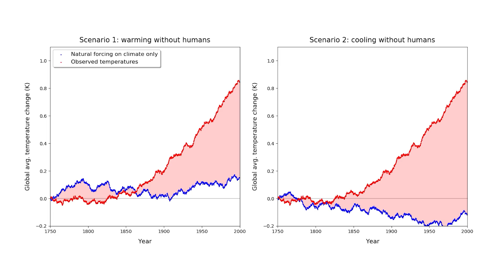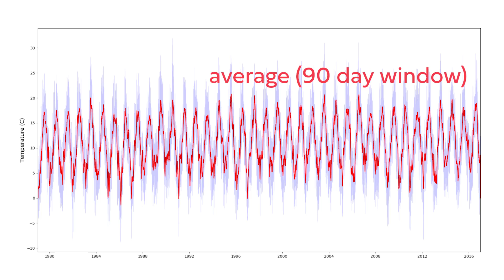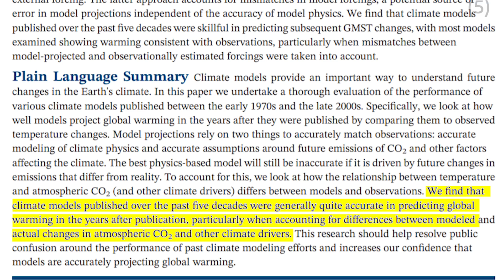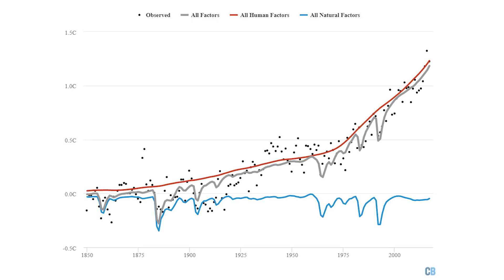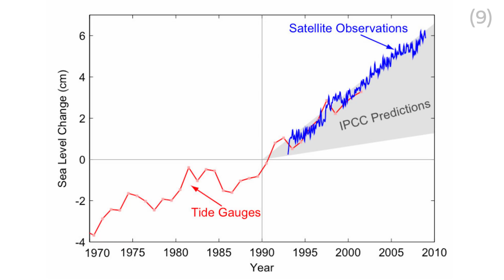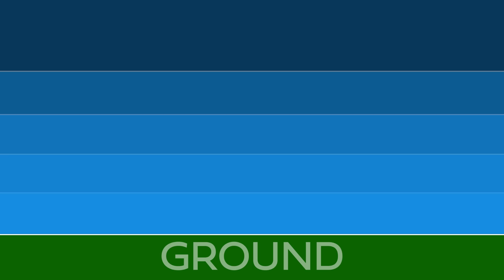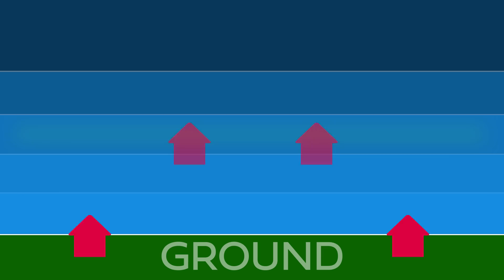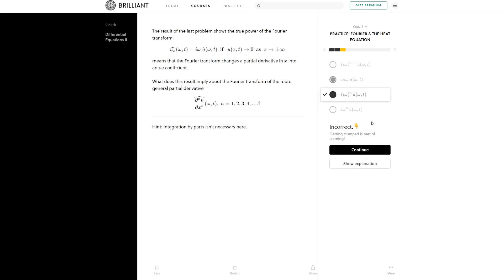Scientist reacts to YouTube climate change comments #2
What emits more CO2 - volcanoes or humans?
In this video I read through and react to comments on my YouTube videos about climate change. There's some interesting stuff...

Notes:
(1) From the excellent Carbon Brief, with a more detailed breakdown
(2) Note that the timeseries here are artificially (stochastically) generated - this is just a figure to demonstrate the point!
(3) Actually the uncertainty is a lot larger, from 72% to 146%, with an average of about 110%!
(4) Data here is from ERA-Interim, 2m temperature, 3 degree grid, just south of London
(10) If you would prefer a written version of this argument then

As in the previous video, I use my training as a scientist and researcher in atmospheric physics to discuss and dissect YouTube climate change comments. Here we discuss CO2 saturation, how accurate climate models are, why scientists (don't actually) overestimate global warming, and Elon Musk for some reason I don't know smdh

II

II